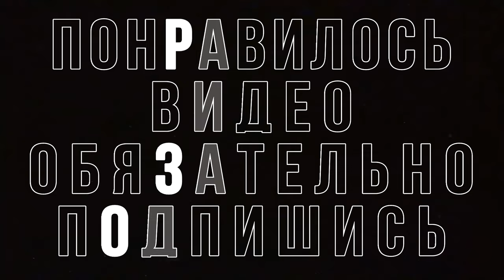КАК ИГРАТЬ НА МАЛИНОВКЕ - WORLD OF TANKS